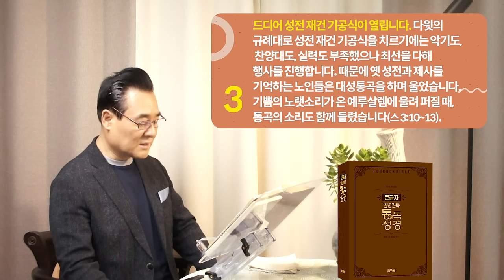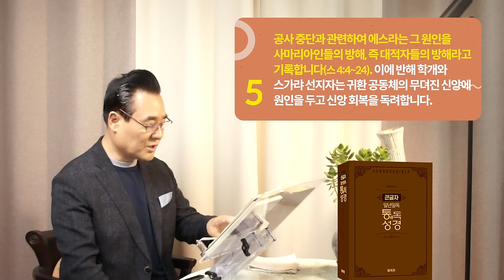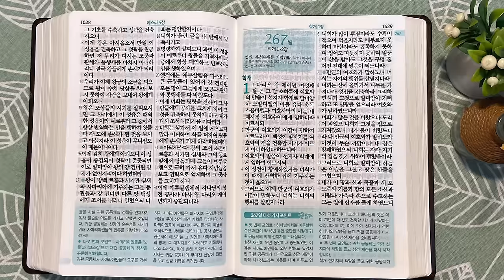266일 역사순 통독성경 | 성전 재건 기공식에는 노랫소리와 통곡 소리가 함께 울려 퍼집니다. | 에스라 3-4장 | 세계적인 신학자 통박사 조병호의 성경통독